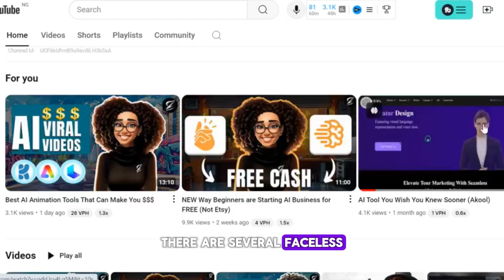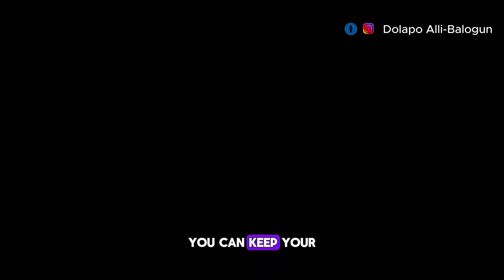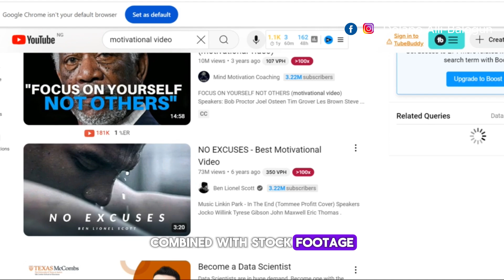Five faceless niche Ideas that will make you rich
I bring to you another opportuity. Discover 5 faceless niches to make you rich! Learn profitable online businesses & digital products for introverts & entrepreneurs seeking financial freedom."

youtube monetisable

✅Secret Blueprint to making your first $500 in the next 90days (SMAC) - Enrol for course

Faceless niches
Digital products
Anonymity online
Wealth creation strategies
Financial freedom
Entrepreneurship tips
Introvert-friendly business
how to make money in dollars in Nigeria
how to make money creating content
How to make money online in Nigeria
How to make money without showing yourself
How to make money without showing your face